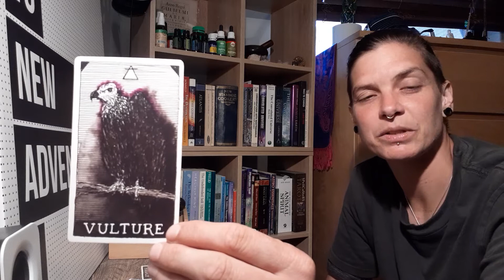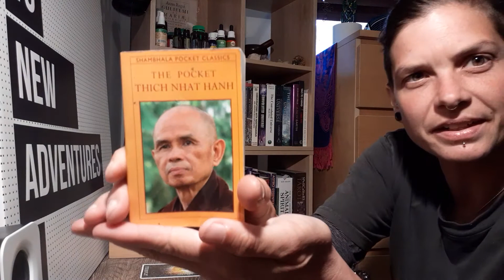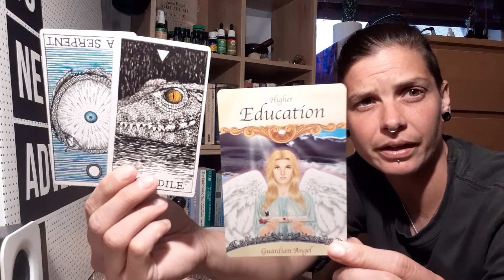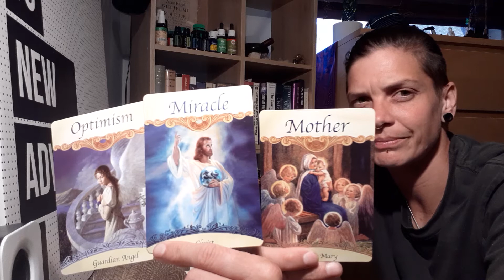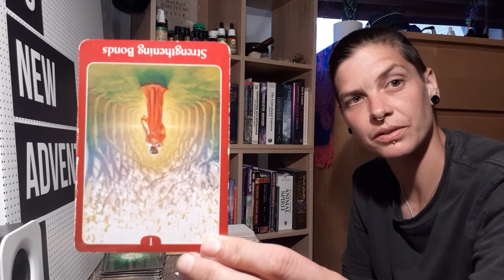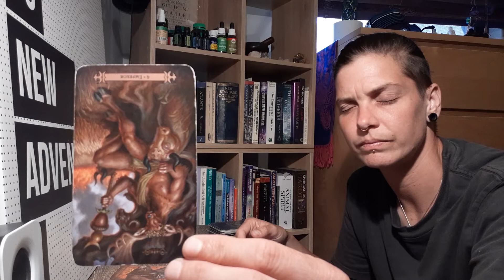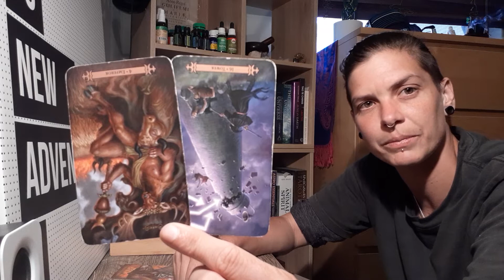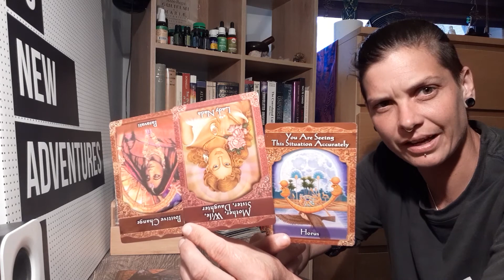Additional Messages: Toxic clean-up, face-off, second chances, miracle in progress, leap of faith.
General Information:
These readings are general. The messages may or may not apply to you. Please use your own discernment. Always make your own decisions and remember nothing is set in stone - Free will always applies - to all parties involved. You have the power to create your life and this responsibility always rests with you. Always do what is right for yourself and your personal situation/circumstance. Please consult your doctor (GP) or your personal healthcare professional before making any decisions that may impact your health.

Decks:
The Wild Unknown Animal Spirit - Kim Krans

Psychic Tarot for the Heart - John Holland

Saints and Angels - Doreen Virtue

Ascended Masters - Doreen Virtue

Whispers of Love - Angela Hartfield & Josephine Wall

Other:
Personal Readings Available - Worldwide Video Calls Via Messenger (Facebook) or Zoom.

Natal Charts:
Free natal/birth astrological charts for beginners are available (Including report)
- Or -
For a more advanced approach (No report. Has additional object/extended chart selection such as asteroids, fixed stars ect.)

About Me:
I don't like to label myself as anything but apparently I had to find an identity for this lifetime (Aries NN). I like to call myself a Spirit Channel, but technically, I think I'm called a psychic-medium-channel 😅🤷‍♀️

Messages can come through from (but not limited to) Spirit Guides, the Deceased, Higher Self and the Angelic Realm. When I read, I channel, I use knowledge, symbology, psychic senses (clairs), empathy and a psychometry mix.

I feel it, I say it how it is.
I swear, I laugh, I love and Australia is my home.👍

Much love to you and may you enjoy the journey. xo